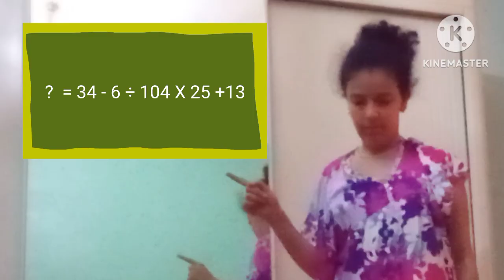اجمع واضرب فرقة moy loy joy